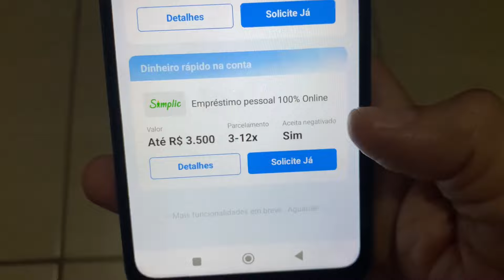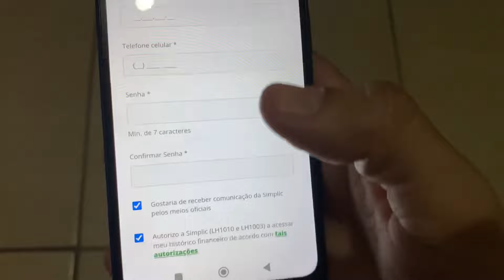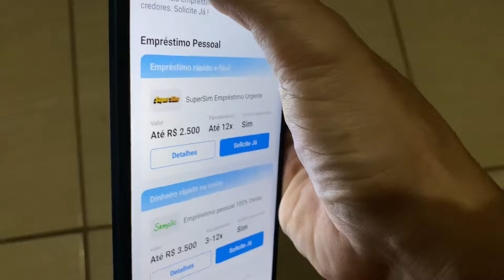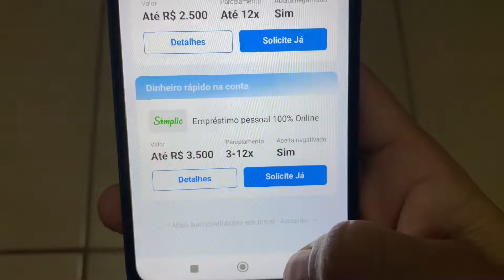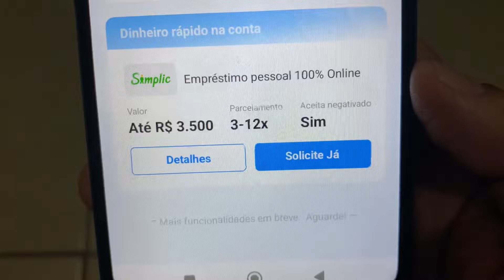DOIS APPS EMPRESTANDO DINHEIRO PARA NEGATIVADO CAÍ NA HORA EMPRÉSTIMO PARA NEGATIVADO